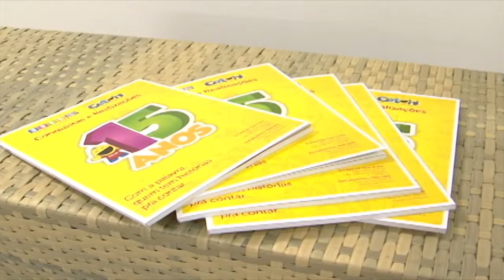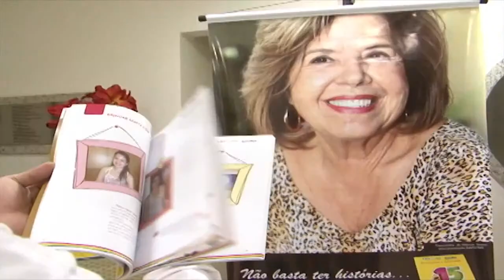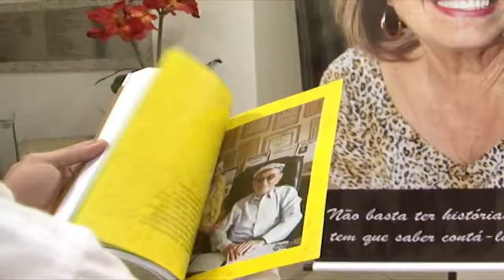2812 Lançamento Revista AACC MS